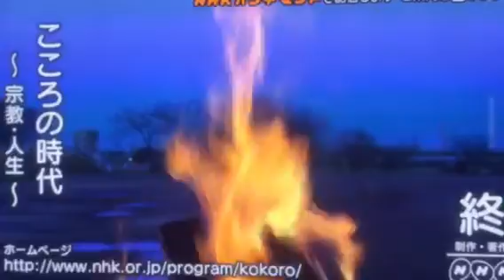心の時代 心はいかにして生まれるのか？仏教と脳科学の共鳴4